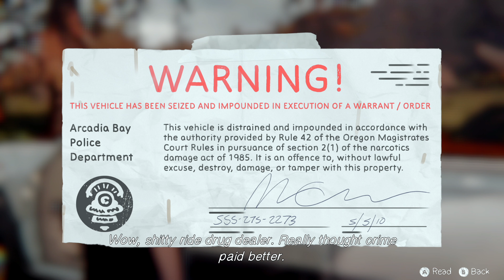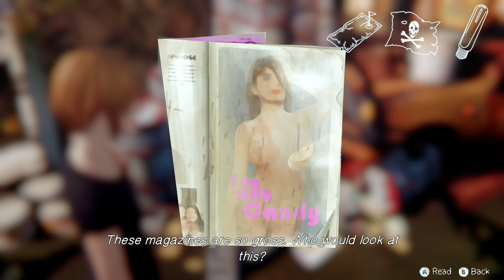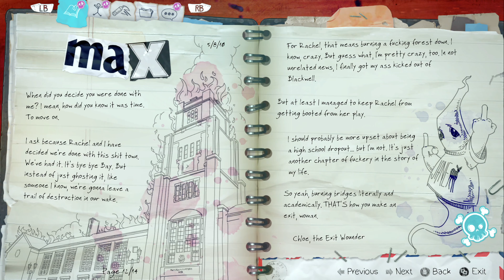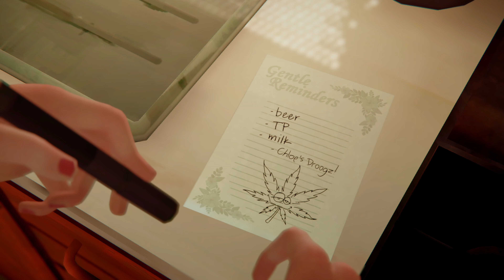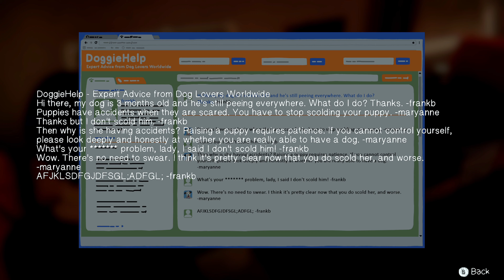Life is Strange: Before The Storm - Part 8 - Chloe's Car!